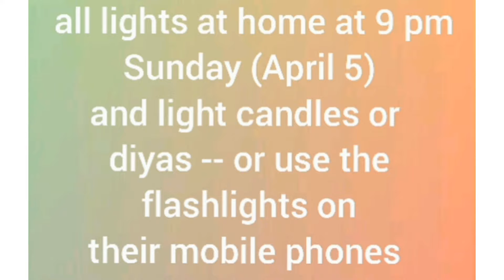candles.diya 9 baj.9min. 5.April.2020 lockdown {1yr old memory}